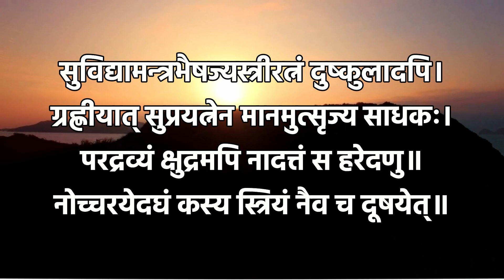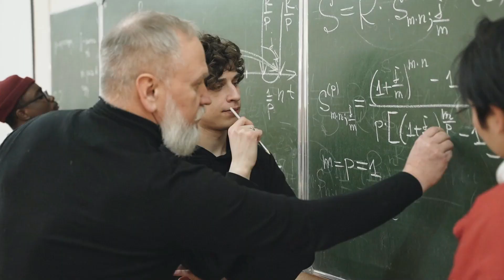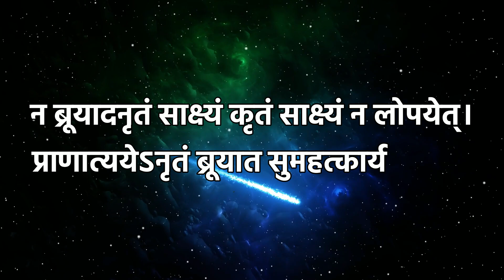शुक्राचार्य के अनुसार बुद्धिमान पुरुष को इन 2 जगहों पर झूठ बोलना चाहिए | Shukra niti